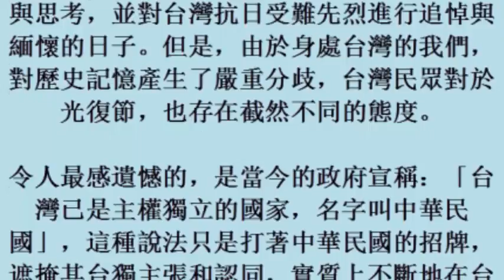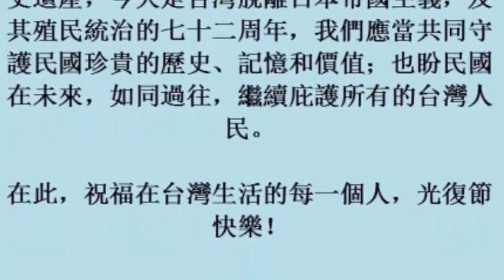名家論壇》高思博／民國的光復節 台灣的光復節 (25october2017)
名家論壇》高思博／民國的光復節　台灣的光復節